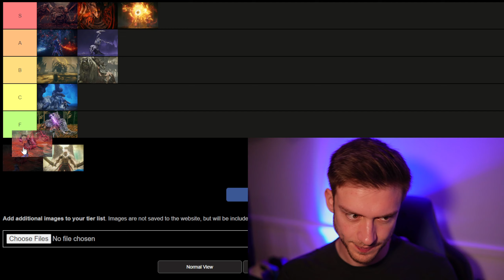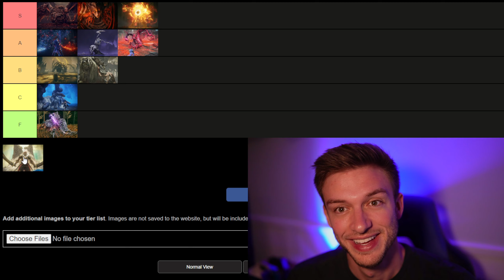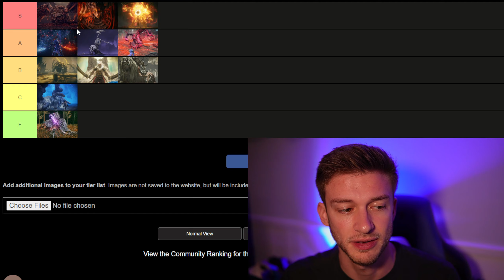Shadow of the Erdtree BEST BOSSES TIER LIST Elden Ring Ranked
Ranking the Elden Ring Shadow of the Erdtree BOSSES on a TIER LIST. There's some really great bosses in this DLC, but some may be a disappointment to others, so I wanted to touch on this topic because I had a lot of fun with this game. I think that some of these bosses are my favorite in the entire game, but some of them I just want a bit more out of. I try to keep this as balanced as possible so I always include an F tier boss